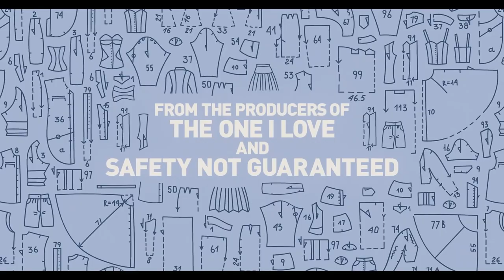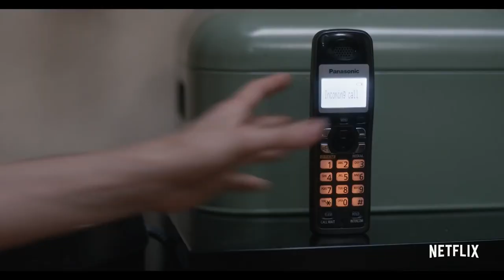HORSE GIRL Trailer (2020) Netflix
Sarah (Alison Brie), an awkward woman with a fondness for crafts, horses, and supernatural crime shows, finds her increasingly lucid dreams trickling into her waking life.